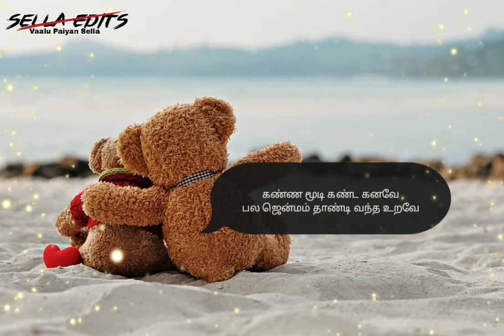kodi aruvi song Whatsapp status